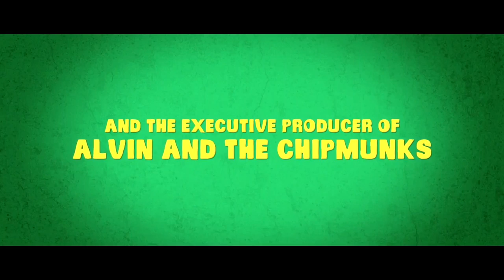THE SON OF BIGFOOT International TRAILER (Animation, Movie HD)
Teenage outsider Adam sets out on an epic and daring quest to uncover the mystery behind his long-lost dad, only to find out that he is none other than the legendary Bigfoot! He has been hiding deep in the forest for years to protect himself and his family from HairCo., a giant corporation eager to run scientific experiments with his special DNA. As father and son start making up for lost time after the boy's initial disbelief, Adam soon discovers that he too is gifted with superpowers beyond his imagination. But little do they know, HairCo. is on their tail as Adam's traces have led them to Bigfoot!

THE SON OF BIGFOOT Trailer Tease (Animation 2017)
A Movie directed by Jeremy Degruson, Ben Stassen